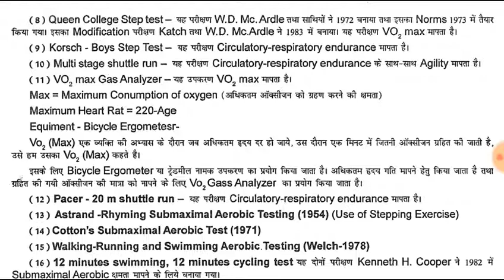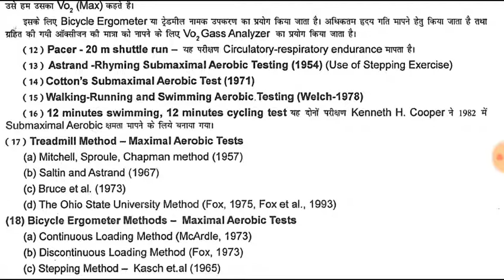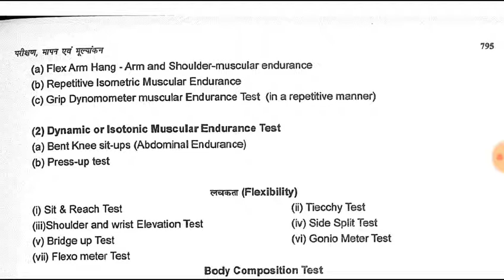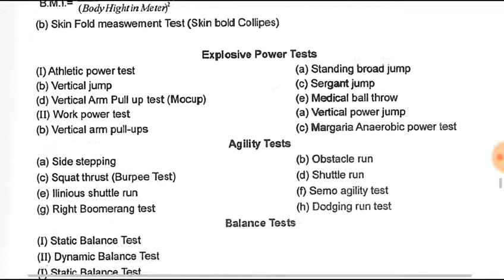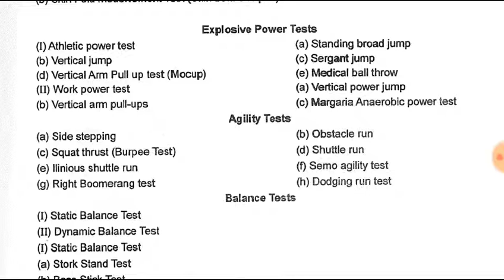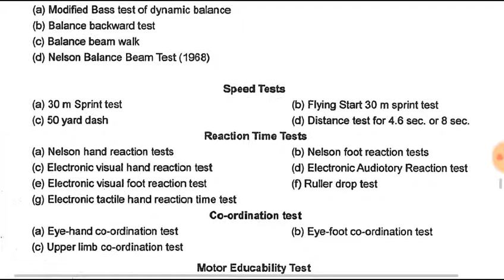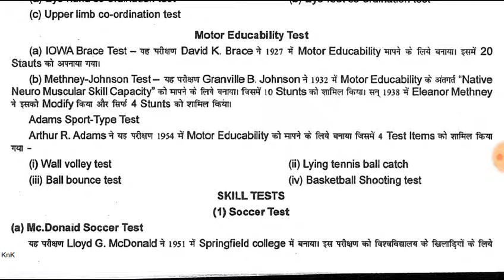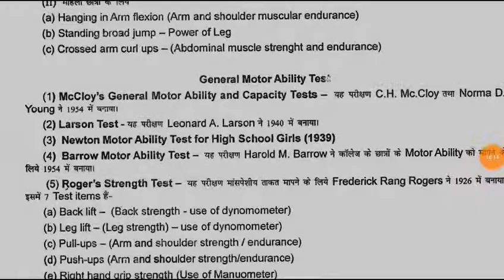Many test of physical education // test measurement and evaluation